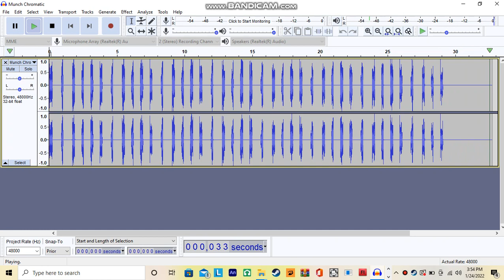munch's chromatic scale